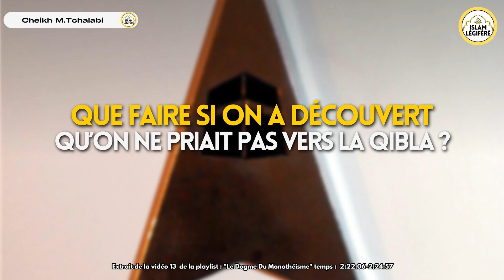Les types de prières nafila qu’on peut faire durant les temps interdits - Cheikh M.Tchalabi